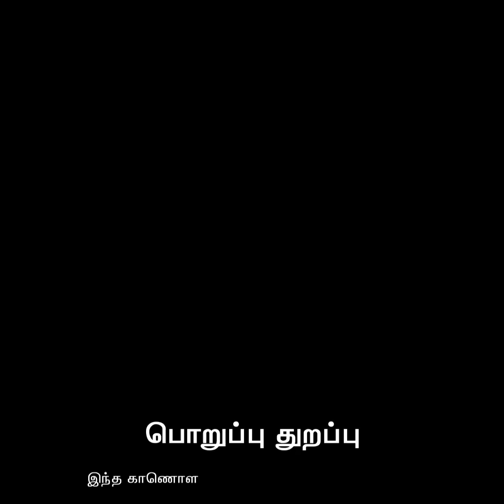வயிற்று உப்புசம் ஜீரண கோளாறு | Non Ulcer Dyspepsia | Aathichoodi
சில உணவுகள் சாப்பிட்ட பின் வயிற்று உப்புசம், ஒரு சில சமயம் ஜீரண கோளாறுகள் ஆவது ஏன் என்று தெரியாமல் தவிப்பவர்களுக்கு இந்த காணொளி பதிவு..
M.SC(COUNSELLING & PSYCHOTHERAPY)
Naturopathy